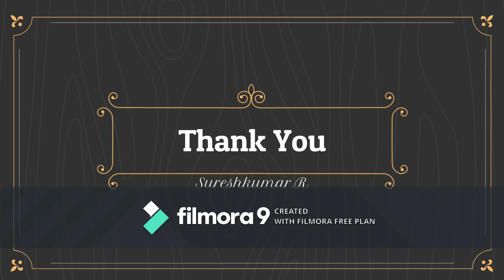JESUS THROUGH THE ENTIRE BIBLE -PART-1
JESUS THROUGH OUT THE ENTIRE BIBLE -PART-1